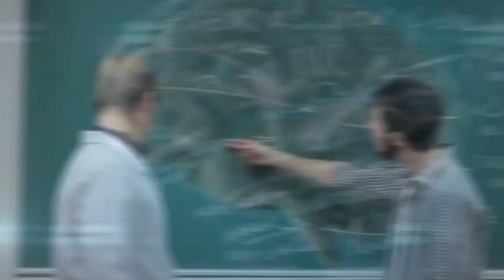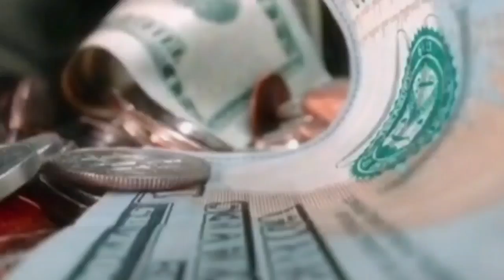रो दोगे पढ़ने के लिए🔥| best study motivational video by mandal motivation| Powerful Study Motivation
TOPIC - रो दोगे पढ़ने के लिए | best study motivational video by mandal motivation| Powerful Study Motivation